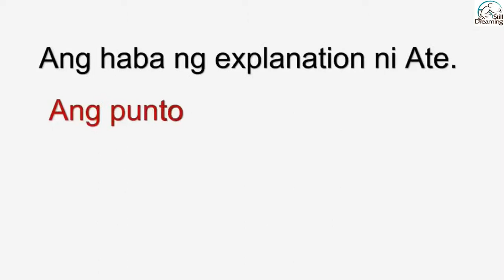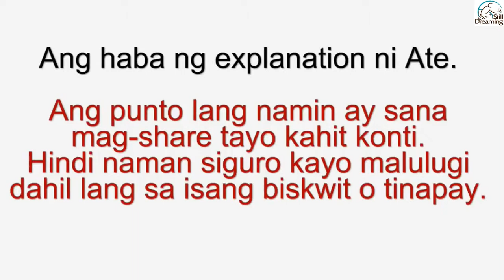Street Social Experiment Pinoy Edition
RICH VS POOR Social Experiment: Humingi ng Pagkain
RICH VS POOR Pinoy SOCIAL EXPERIMENT